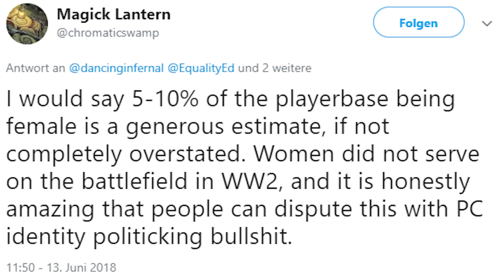Battlefield 5 - Spotting, Fortifications, Scarcity & Teamplay: Die 4 wichtigsten Features (Gameplay)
Battlefield 5 will dieses Jahr eines anders machen als in den Jahren zuvor. Die schwedischen Entwickler von DICE haben sich eine Menge neuer Systeme einfallen lassen, damit sich das neue WW2-Battlefield zwar im Großen und Ganzen anfühlt wie seine Vorgänger, doch im Kern haben sie an vielen Stellschrauben gedreht.

In diesem ausführlichen Previewvideo erklären wir euch die unserer Meinung nach vier wichtigsten neuen Features von Battlefield V: Spotting, Fortifications, Munitionsknappheit und Teamplay-Elemente, die es vorher noch nicht gab (denn Teamplay gibt&apos;s in Battlefield ja schon seit eh und je).

Die Informationen und Angaben dieses Videos stammen aus zwei Anspiel-Möglichkeiten: Zum einen von der E3 2018, zum anderen aus der Closed Alpha (von der wir auch drei Stunden Live-Gameplay auf YouTube haben). Wichtig zu wissen ist, dass die beiden Builds grobe Unterschiede aufweisen, etwa beim Spotting und der Artrition. Diese Systeme sind noch nicht final und können bis zum Release noch verändert werden. Die Zahlenwerte, die wir im Video erwähnen, sollten daher nicht als final gesetzt angenommen werden.

Battlefield 5 erscheint am 16. Oktober 2018 für PC, Playstation 4 und Xbox One. Wenn ihr mehr darüber erfahren wollt, dann seid ihr auf GameStar genau richtig. Hier sind andere Beiträge, die euch vielleicht interessieren könnten:

Battlefield 5 auf der E3 angespielt: Der Kampf mit dem eigenen Vorgänger

Kolumnen/Meinungen
Neue Features, falsche Wirkung: Die Alpha bringt Phil auf die Palme

Battlefield 5 vs. CoD: Black Ops 4 - Welche Features von der Konkurrenz geklaut sind